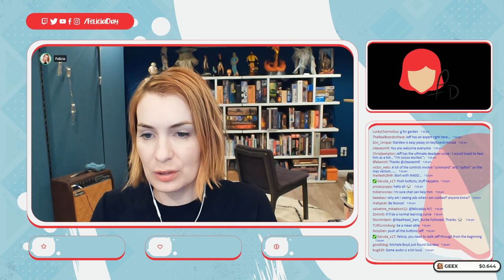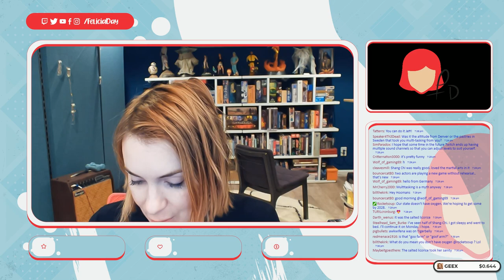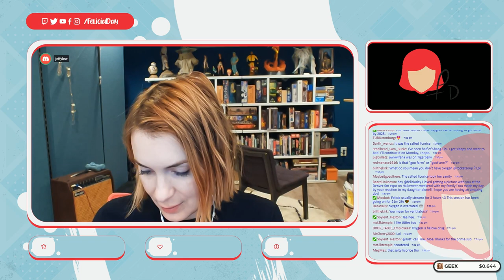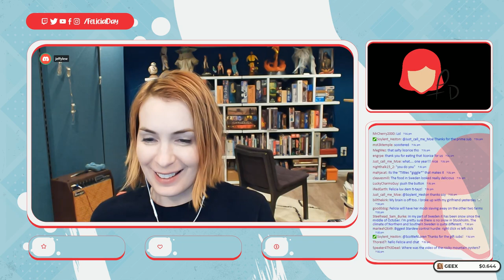Felicia Day and Jeff Lewis play Stardew Valley! Part 25!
My play-through of Stardew Valley! Original air-date: November 14th 2021.